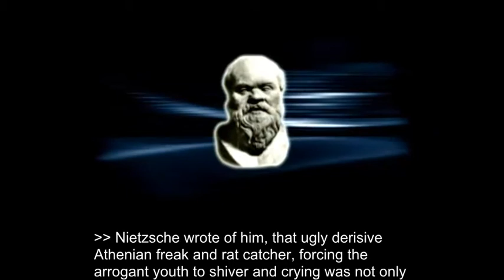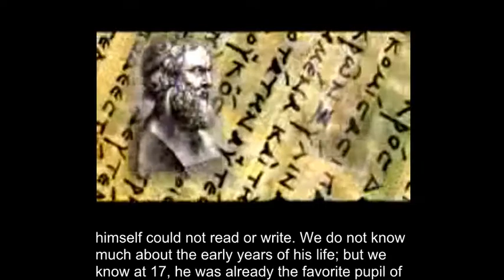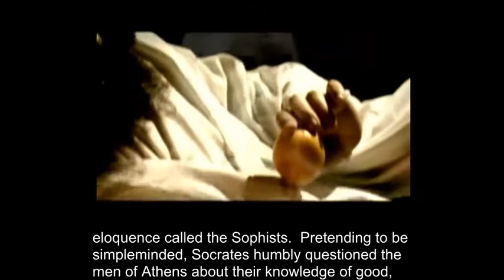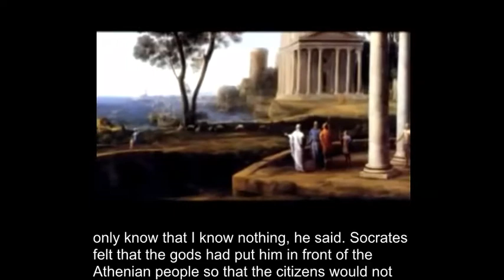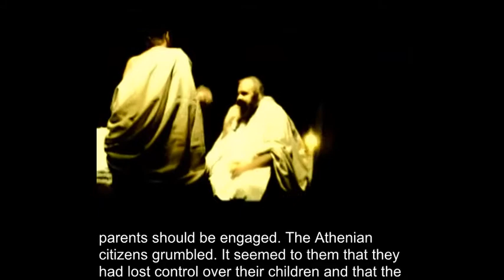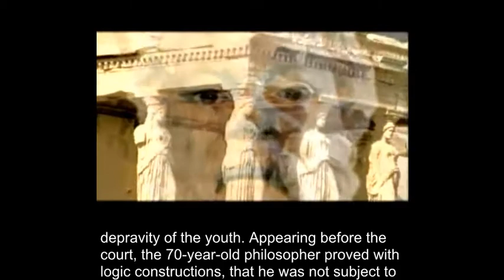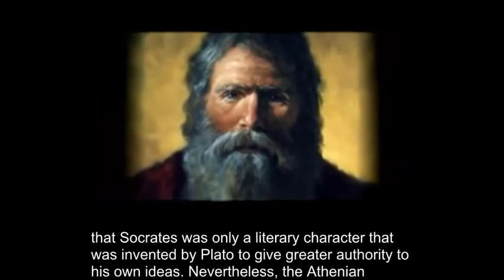Socrates Encyclopedia channel CC